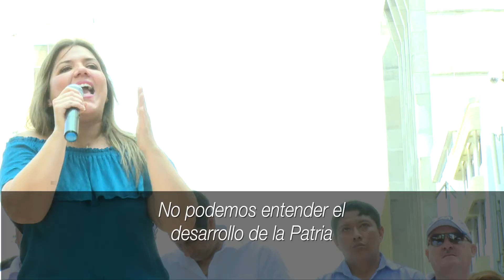Vicepresidenta encabezó la marcha en conmemoración del 1 de mayo